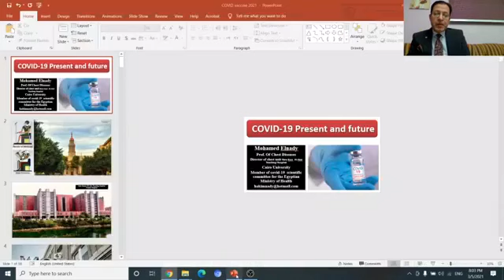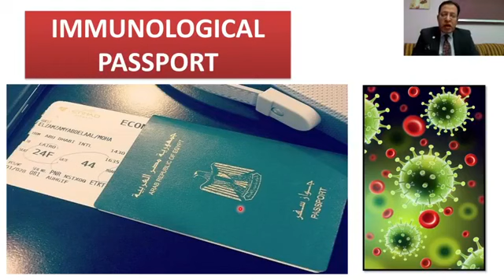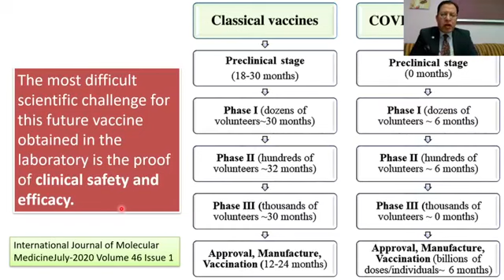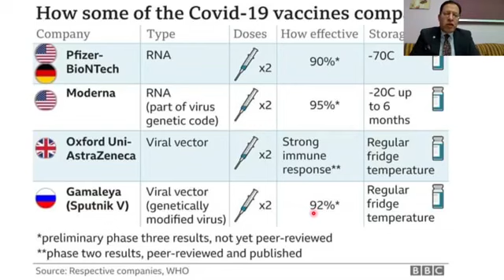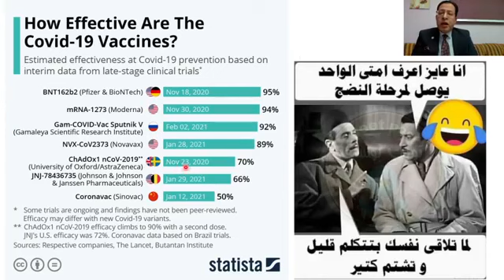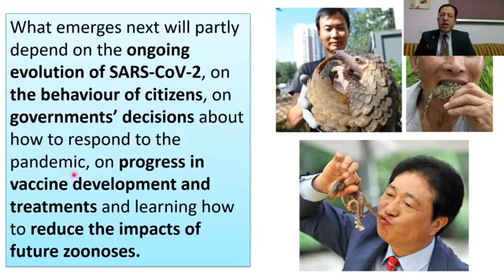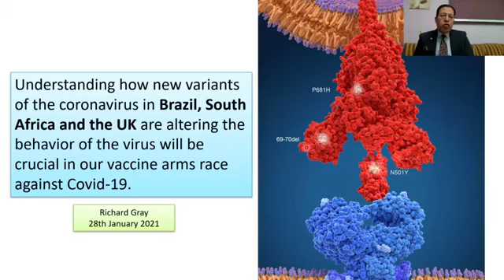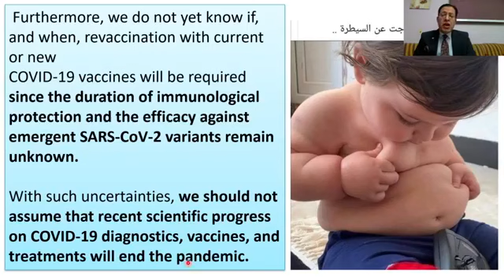COVID-19 FUTURE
COVID-19 VACCINE
FUTURE ASPECTS